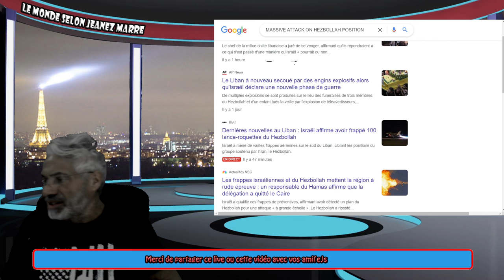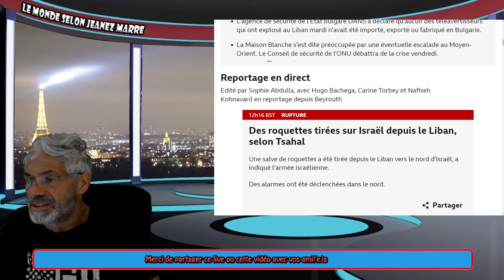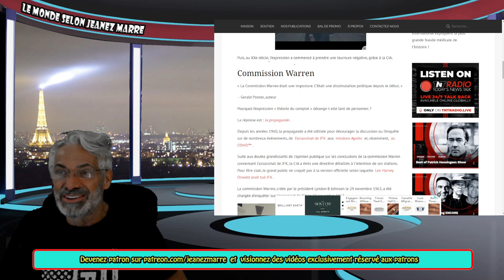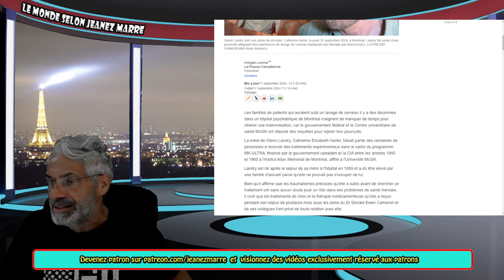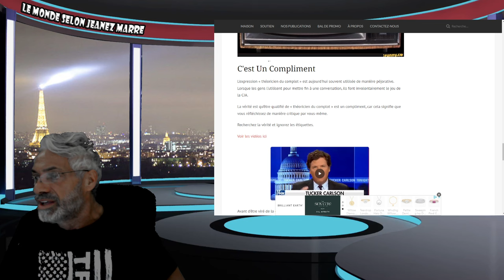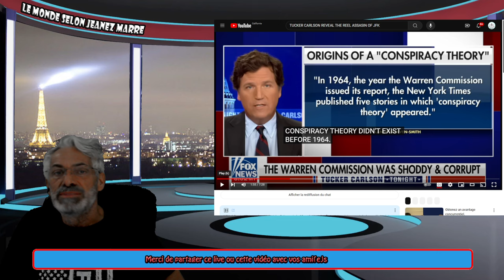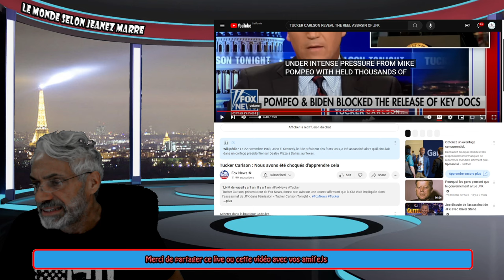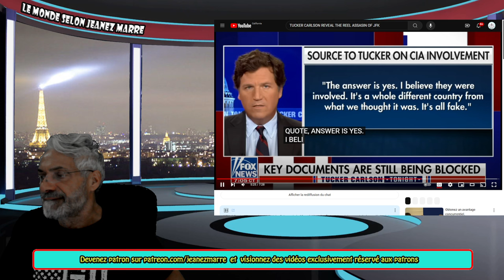DERNIÈRE HEURE; OH LALALALALA CA VA MAL C'EST GROS TRÈS GROS RESTE JUSQU'À LA FIN !